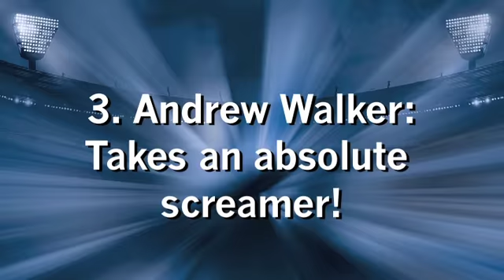Ratten's Plays of the Day - Round 18, 2011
CFC TV brings you Coach Brett Ratten's top three plays of the day from the Round 18 win over Essendon.